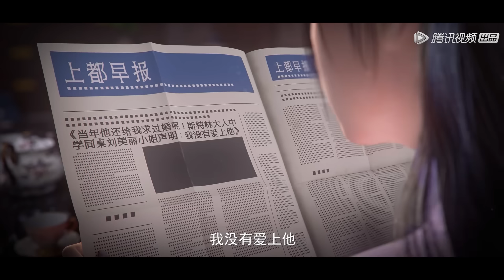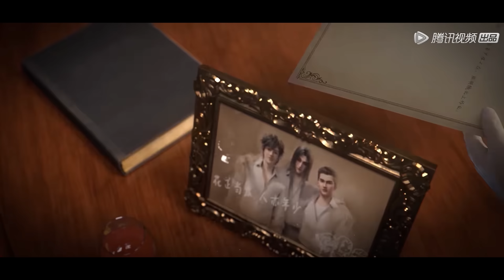🌊【紫川】EP11-EP20, Full Version |MULTI SUB |Purple River |donghua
【紫川 Purple River】EP11-EP20, Full Version

简介：
讲述了神话般的西川大陆，一代代的热血传奇：人类帝国之内，遥远神秘的东方家族里，紫川三杰雄起！大哥帝林沉稳多谋冷酷理智，二哥斯特林统军有方忠君爱国，老三紫川秀被人称之为无赖，却又智勇双全。紫川家族内忧外患，紫川三杰各显神通：紫川秀在关键时刻击退凶狠魔族，孤身闯虎穴追杀叛逆雷洪；斯特林以家族为重，无情而又深情惜别恋人. 人类、魔族、兽族、远东各族，在这片大陆上纷纷扰扰，纠葛不断。在血与火的交融中，刀与剑的碰撞中，构成了庞大的史诗般的故事——紫川。动画描绘了一个独特奇妙的世界，将一群不同性格的人物，一个个展现出来，谱写了一曲既壮烈，又凄婉的传奇悲歌……